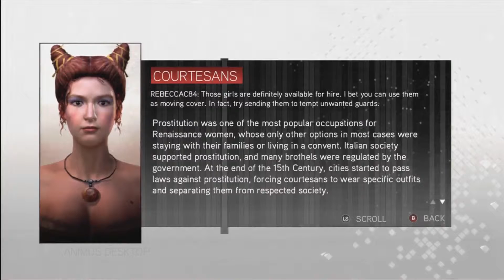Assassin's Creed 2 - Theater 6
The Enjoyment of Assassin's Creed Trilogy (HD) moves on with Desmond Miles and his predecessor Assassin Ezio Auditore da Firenze who becomes an Assassin after his family is betrayed.

Assassins creed 2 Walkthrough
Assassins creed 2 playthrough
Assassins creed unity
Assassins creed comet
Let's Play Assassins creed unity